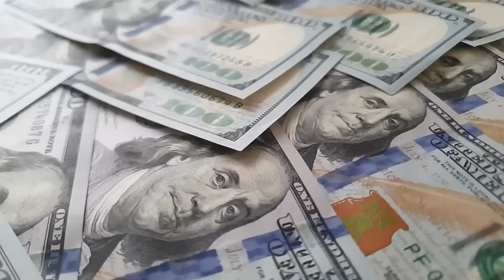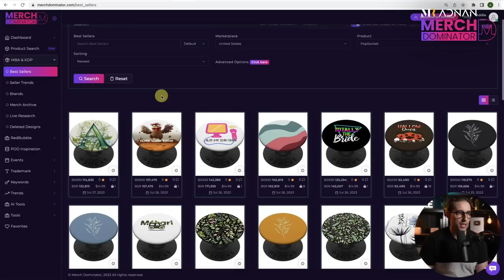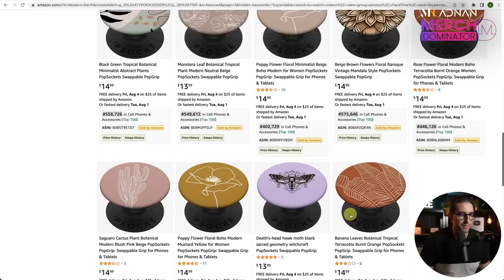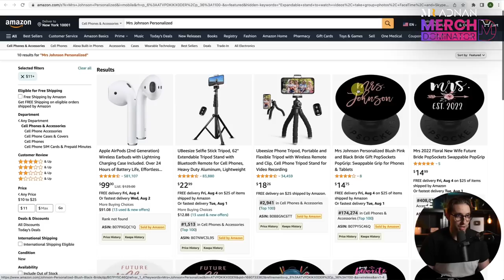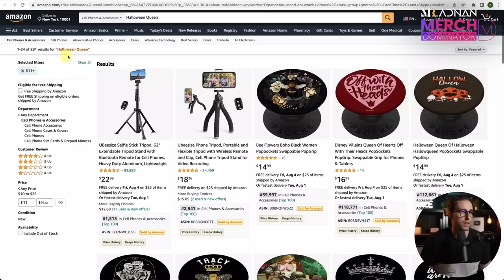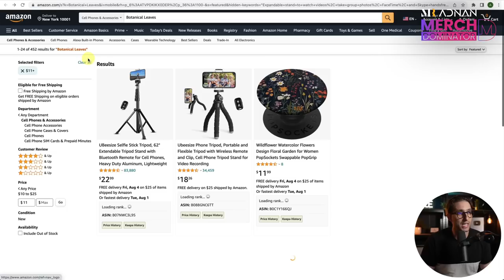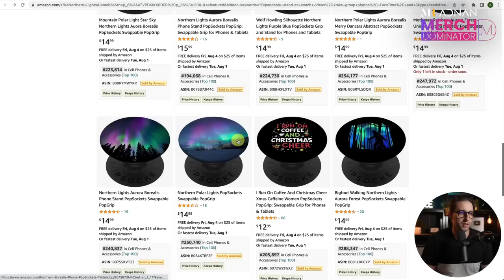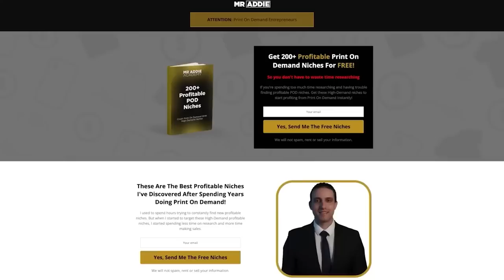أذكى طريقة يخفونها عنك للخروج من تير 10 وتحقيق أرباح مضاعفة من ميرش باي أمازون